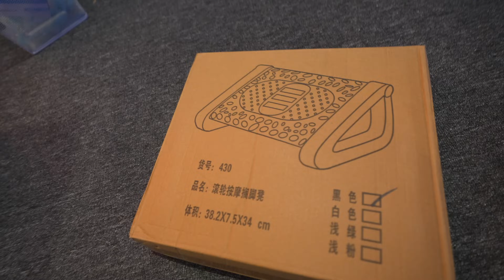BUILDING THE YOUTUBE STUDIO IN DUBAI 🧿 BEHIND THE SCENES 📈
Hi! I’m SOAM. My channel is about lifestyle, filmmaking, travel, and superbikes/cars with a healthy dose of technology!

You pay the same price for the item, I get to share the things I enjoy, and I can earn money to support my site when you purchase! My thoughts and opinions are ALWAYS my own.